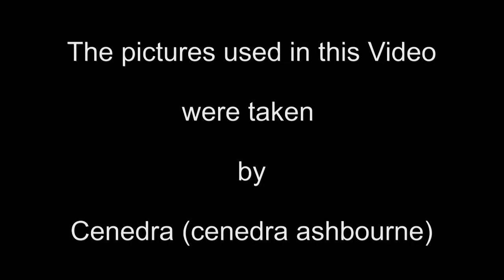Ladyd and Terry's day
With this video, I want to wish to Ladyd and Terry Willful all the love, the joy, the serenity possible, in virtual as well as in real life

This video was created and edited by Lord Hawk (doctorhawk) and Daisy Hawk - SilverHawk Creations).

The pictures used in this video were taken by Cenedra (cenedra ashbourne) - Butterfly Photography